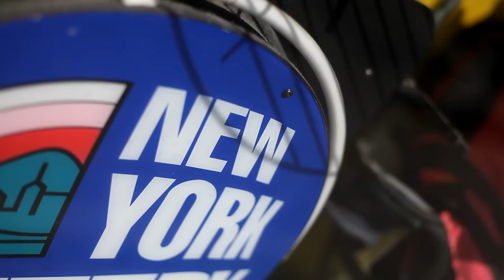NewYork Fashion (Brooklyn Edition) Chris Tucker J. Cole feat. 2 Chainz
Fashion in Brooklyn NewYork
Chris Tucker
J. Cole feat. 2 Chainz